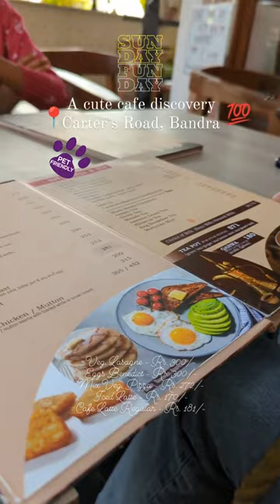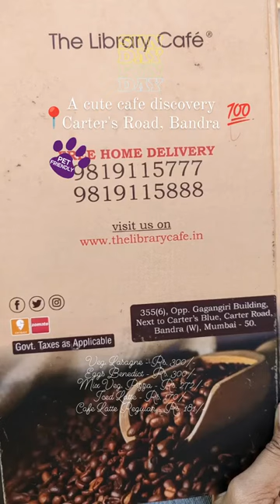The Library Cafe | Carter Road | Bandra West | Shorts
If you know us then you know that we love nothing more than a good book and good food. So we bring a new discovery for our fellow foodie bibliophiles in Mumbai. There's a new library + café in the heart of Bandra called The Library Café!